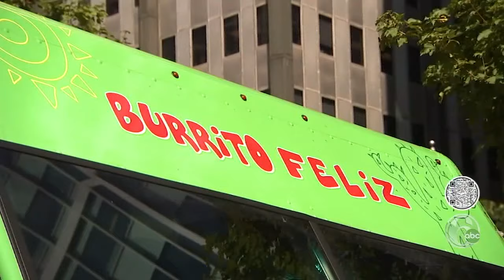Korea Taqueria, Burrito Feliz food trucks put twists on Mexican favorites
Hungry for Mexican eats? Korea Taqueria and Burrito Feliz are food trucks spicing up the area with flavorful Mexican eats.

FYI Philly is your guide for amazing things to do, see and eat around Philly.